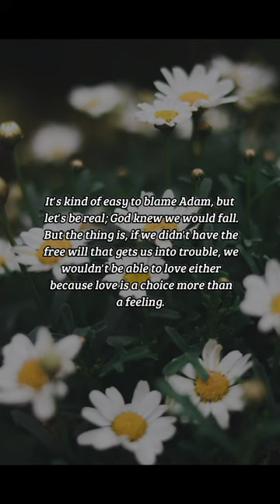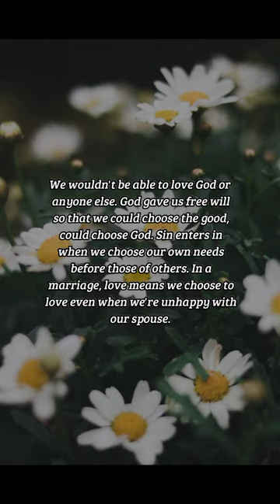BIBLE VERSE OF THE DAY -October 22, 2022 | Devotion | Your Daily Dose of God's Word.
God gave us free will so that we could choose the good.
-Romans 5:17-18

Prayer:
Loving and forgiving God, thank you
for your gracious act of redemption
which not only saved us from our
sins but also enables us to live in
hope. Amen.